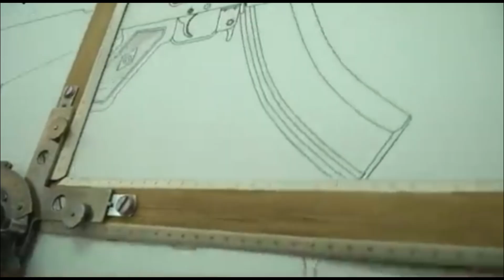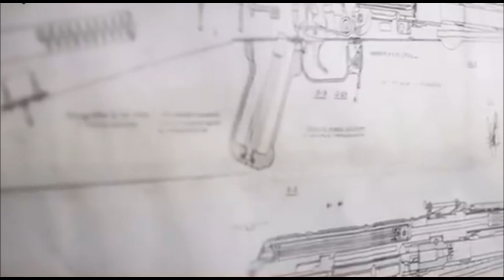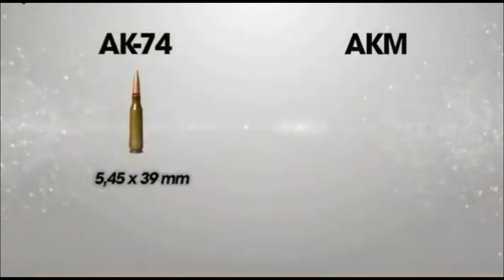The AK Finally Changed After 70 Years — You Won’t Believe How!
For over 70 years, one design stood unchallenged — rugged, reliable, and unchangeable.
They said the AK would never change… but then, everything did.

In this video, we uncover the hidden evolution of the world’s most iconic rifle — from the AK-47 to the AK-12.
Discover what truly changed after decades of perfection — and how modern engineering reshaped a legend born in 1947.

🔍 Explore the innovations behind its transformation.
⚙️ Learn the real differences between old Soviet power and modern Russian precision.
🎥 Experience the evolution of a weapon that defined an entire century of warfare.

• [00:00:23] Introduction: An overview of the AK-47, its designer Mikhail Kalashnikov, and its origins as a hobby project by a wounded Soviet tank driver.
• [00:01:16] The Need for a New Rifle: Discusses the Soviet Union's need for a simpler, cheaper, and more reliable rifle after World War II.
• [00:02:11] Kalashnikov's Story: Details how Kalashnikov, a tank mechanic, began sketching new gun designs while recovering in a hospital in 1941.
• [00:03:13] The First Prototypes (AK-46): Covers the development of the AK-46 prototypes and their features.
• [00:03:40] The Birth of the AK-47: The 1947 prototypes, the successful 1948 trials, and its official adoption in 1949.
• [00:04:16] Early Production Challenges: Explains the initial difficulties with stamped steel receivers, which led to the temporary use of heavier, milled receivers (AK-49 Type 2).
• [00:05:14] The AKM - The Modernized AK: The introduction of the AKM in 1959, which finally perfected the lighter, stamped-sheet metal receiver, and added a slant muzzle brake.
• [00:06:11] The AKM Goes Global: How the AKM became a global franchise, with many Warsaw Pact countries and allies licensing the design or copying it.
• [00:07:31] The Shift to a Smaller Caliber (AK-74): In response to the US M16, the Soviets developed the AK-74 in 1974, chambered for the smaller 5.45x39mm cartridge.
• [00:08:30] Benefits of the AK-74: The new rifle offered improved accuracy, better effective range, and less recoil, while maintaining the AK's legendary reliability.
• [00:09:25] AK-74 Variants (AKS-74U "Krinkov"): Introduction of variants like the AKS-74 (folding stock) and the extremely short-barreled AKS-74U (nicknamed "Krinkov") for vehicle crews and special forces.
• [00:10:27] The AK-74 in Conflict: The rifle's first major combat test during the 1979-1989 Soviet-Afghan War.
• [00:11:23] The Post-Soviet Era (AK-74M): In 1991, the development of the AK-74M, which modernized the rifle with polymer furniture and a side-mounted optics rail.
• [00:11:58] The AK-100 Series: The export-focused family of rifles based on the AK-74M, chambered in various calibers, including NATO 5.56mm.
• [00:12:47] The Next Generation (AK-12 & AK-15): The development of the brand new AK-12 (5.45mm) and AK-15 (7.62mm), which were officially adopted by Russia in 2018.
• [00:14:27] The AK as a Cultural Icon: Discussing the rifle's cultural status, its "national brand" status in Russia, and its massive production numbers (over 100 million).
• [00:15:35] Conclusion: A final summary of the AK's lineage, from the AK-47 to the AK-12, highlighting its evolution, reliability, and complex legacy.